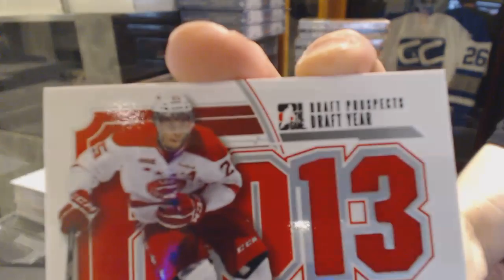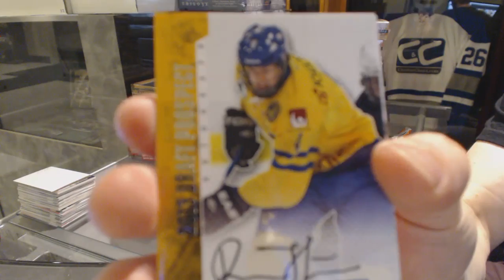Tdeweerd's 12-13 ITG Draft Prospects Hockey Box Break